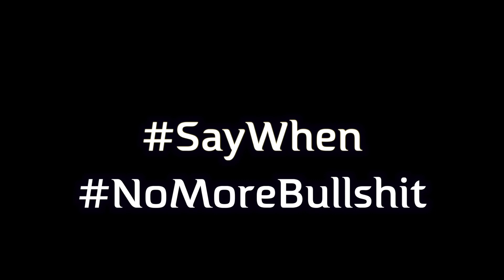Greater Than Zero - A C*v*d Mini-Doc - Part 1 - The Interviews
Friends of the Flaco Watts YT channel... I am embarking on a series of videos to get a bunch of my thoughts and frustrations out. Last video was the, "We're so Fuckedcast Ep 1" and this then is WSF Ep 2.

I broke this video into 2 parts and the second part will be officially titled "Greater Than Zero - A C*v*d Mini-Doc - Part 2" but unofficially it will be the WSF Ep 3. I have at least 4 more that I'm working on and I have to get them out for my own sanity.

Keep in mind if you are here to learn about home cultivation of Cannabis, this is not the place... at least for now. My membership website is the place for that, void of social commentary and political shenanigans. That website is underway and expected to be finished in 2-3 months and will launch with the release of my Fundamentals Course.

Thank you for your patience and support. Oh and for the membership site we are structuring it like street gang or crew... (I hate the word "team"). The gang will either be called the Gate Keeper Gang (GKG) or the Gate Keeper Crew (GKC).

"Gate Keepers" means that we, the serious and highest performing home growers, are the ones that determine the acceptable levels of quality in the cannabis industry... not the commercial growers. They will have to come through us to be considered high quality. Ant if they can't, well, that's why we're the gate keepers. We keep them off the top shelf and call them out for their boofy mids.

I hope that makes sense. Let me know your thoughts. And for the few that do respond with and email, you will be establishing your place as an OG in the GKC. ✌️

Flaco